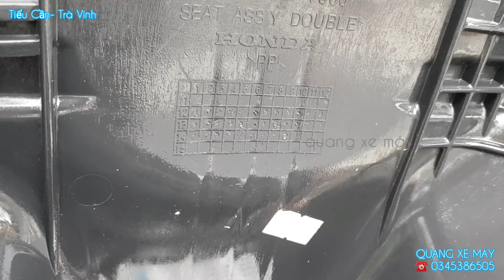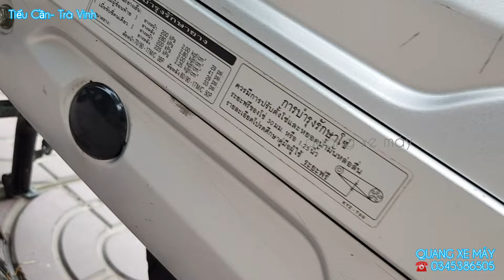🇻🇳 WAVE nhập THÁI 125i . máy zin chưa rớt đầu ~ đi đầm nhẹ (giá 30 mấy triệu)